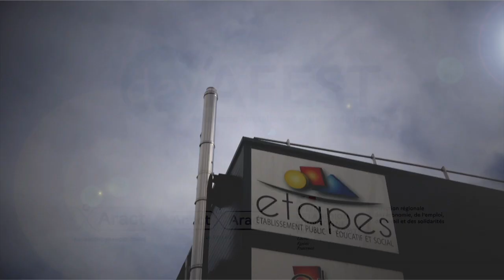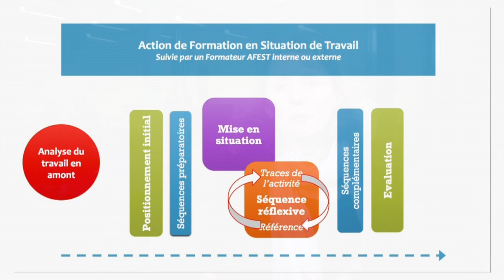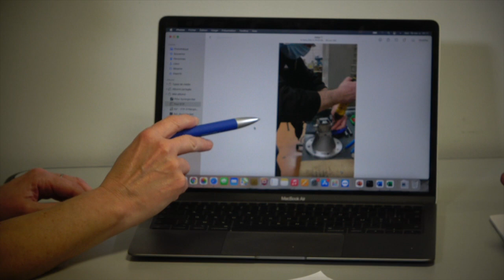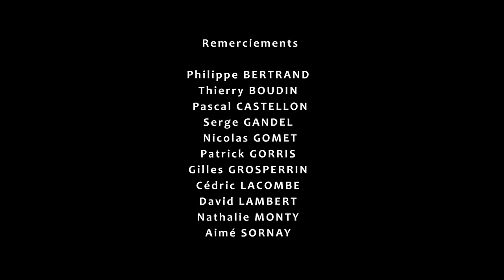DEV'AFEST 2021 - Retours d'expérience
En 2021, dans le cadre du projet DEV'AFEST, l'ARACT BFC a accompagné des expérimentations d'entreprises autour de la mise en place d'Actions de Formation en Situation de Travail.
Qu'est-ce que l'AFEST ? Comment s'est-elle mise en œuvre ? Quels apports et enseignements au final ? Voici le retour d'expérience des acteurs de l'entreprise dans 2 secteurs d'activité : industrie et propreté.
Cette action a été financée par la DREETS BFC.

AFEST : ACTIONS DE FORMATION EN SITUATION DE TRAVAIL